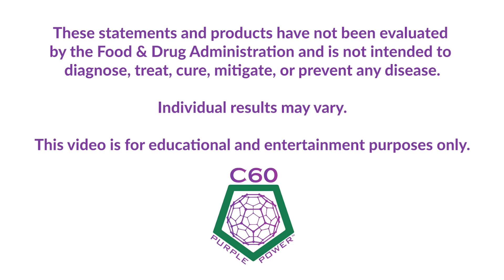Carbon 60 C60 Beginners - What to Expect?